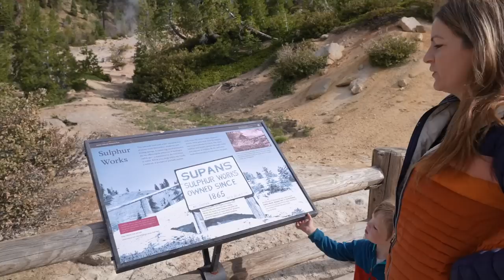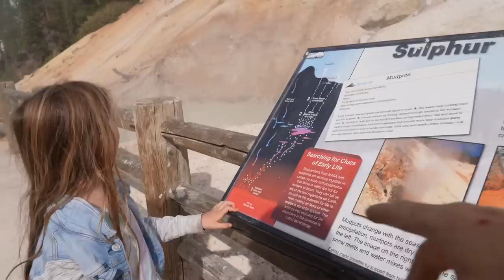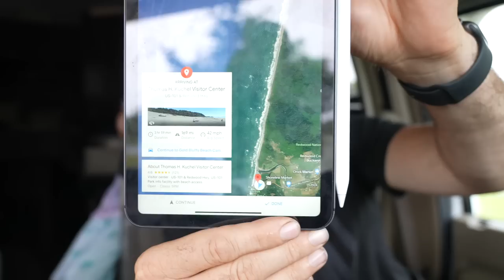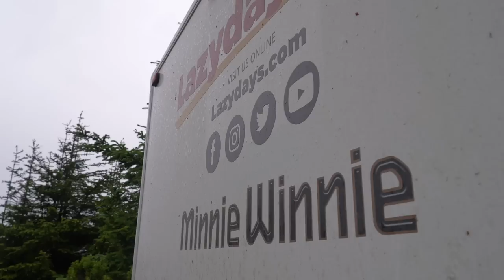Advice for an EPIC RV Road Trip: Be Ready to Change Plans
After a good sleep in the visitor center parking lot in our RV at Lassen Volcanic National Park, the opportunity to camp in Redwood National Park opens up, so we quickly change our plans.
Available through July 17, 2022

✩ W Carl
✩ Sheila D
✩ Sean N
✩ Karen & Pete
✩ ScaventureRV
✩ John S
✩ Bill & Jennifer
✩ Jackie C
✩ Kobe B
✩ Wanda M
✩ Dan S
✩ Gigi G
✩ Trevor B
✩ RV New Adventures
✩ Linda D
✩ Julie T
✩ Teamloew Travels
✩ Ondrea C
✩ Raymond & Amanda G
✩ Ryan G
✩ Laura H
✩ Raley Creative Travels
✩ Jennifer S
✩ Dianne L
✩ Bill & Kelly
✩ Mandy B
✩ Smore Lyfe
✩ Linda R
✩ Bryan & Heidi L
✩ Jeffrey E
✩ Texas Family Camping
✩ Missy Y
✩ Matt & Lisa
✩ Don H
✩ Lise J
✩ David & Brenda
✩ Jim & Ellen M
✩ Clive G
✩ Chad S
✩ Gary L
✩ Mary Lou N
✩ Harold M
✩ Drew S
✩ Dennis & LaGenna B
✩ Jacque R
✩ Matt F
✩ Wil K
✩ Gregorio D
✩ Patrick G
✩ Jess & Trav
✩ Dean & Carly
✩ Brad O
✩ William & Jillian
✩ Lisa M
✩ Brandon M
✩ Jarrett A
✩ Scott G
✩ Angela D
✩ Becca B
✩ Gert & Anne
✩ Mike & Leanna
✩ Wally P
✩ Rick & Georgette
✩ Brian S
✩ Tony P
✩ Amber B
✩ Helen D
✩ Heather Y
✩ Tenya T
✩ Charlie
✩ Scott
✩ Doing It Together
✩ Kathy J
✩ P, B, & J
✩ Spencer W
✩ Elizabeth H
✩ Will K
✩ Kevin & Farrah
✩ Bertrelle P
✩ Melanie & Carroll
✩ Paige N
✩ Make Music, Make Happiness
✩ Harold M
✩ Lex S
✩ Joe & Jennifer
✩ Aadam S
✩ Rebecca C
✩ John & Melissa
✩ JR & Amy
✩ Matthew J
✩ Curt M
✩ Tom & Doty
✩ Stan R
✩ Dewayne & Kirsten
✩ Susan F
✩ Dale & Angela
✩ Billy W
✩ Tor H
✩ Ron M
✩ Family Adventures TV
✩ Ryan K
✩ Chelsea S
✩ Paul O
✩ Nolan & Bekah
✩ Georgeana T
✩ EveryDay Family Adventure
✩ John & Debbie
✩ Pamela D
✩ Erin J
✩ Migratory Moose
✩ Dean & Deb
✩ Gary & Diane
✩ Cale Y
✩ Scott B
✩ Brittany & Rick
✩ Miriam C